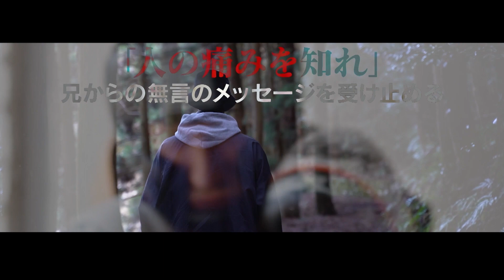【GROM vs izanami】「第3回 激闘！ラップ甲子園」FINAL TOURNAMENT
最新バトル大会▼

「第3回 激闘！ラップ甲子園」FINAL TOURNAMENT  @GORILLA HALL OSAKA 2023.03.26
1回戦-第4試合 GROM (東京) vs izanami (滋賀)

使用ビート：
「OG BEAT 051 - BPM 90」
「激闘!ラップ甲子園 ORIGINAL BATTLE BEAT VOL.3」収録

2023年3月26日(日)に開催された「第3回 激闘！ラップ甲子園」の各バトルの模様を番組での放送に合わせて随時公開！！

高校生世代による熱い戦いを是非ご覧ください。

*News
8/18(金)@ CLUB CITTA'にて開催!!
「第4回 激闘！ラップ甲子園」出場者エントリー開始。
※エントリー〆切:5/10(水)

【楽曲情報】
■第3回決勝大会で使用したバトルビート配信開始  *New
第3回決勝大会のバトルビートは審査員も務めるS-kaine as Judaが全てプロデュース。
S-kaineからの挑戦状「このビートにお前は乗れるか？」
各配信ストア/サブスクリプションサービスにて配信開始！

タイトル：「激闘！ラップ甲子園 ORIGINAL BATTLE BEAT VOL.3 BEAT BY S-kaine as Juda」
発売日：2023/3/27(月)

過去に決勝大会へ出場したリリシストたちと若手審査員の楽曲をコンパイル！

■初代王者 shin「If Other Life」好評配信中
Lyrics by shin / Music by GUNHEAD
*TOKYO MX「激闘！ラップ甲子園への道」エンディングテーマ
【番組情報】
■TOKYO MX 1「激闘！ラップ甲子園への道」(毎週火曜 26:05～26:34)
番組MC：カミナリ(竹内 まなぶ、石田 たくみ)

■InterFM「MY GENERATION MIC-激闘！ラップ甲子園-」(毎週木曜 23:00～23:30)
番組MC：Fuma no KTR